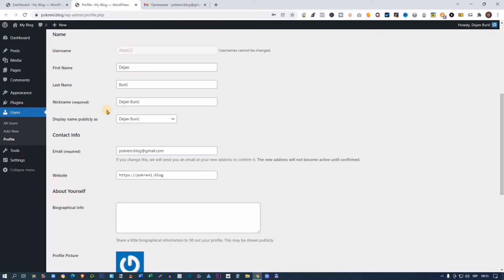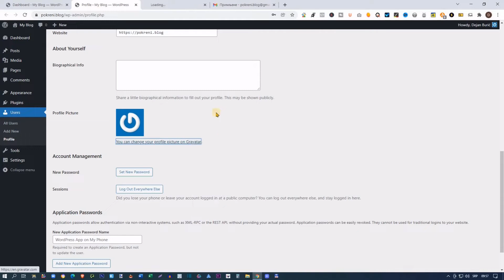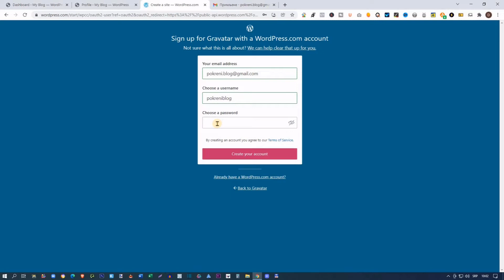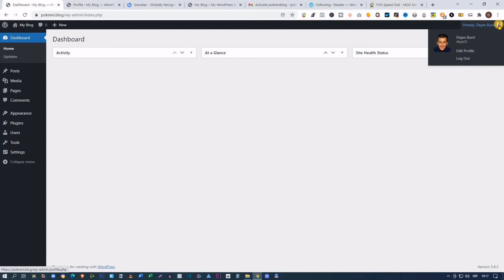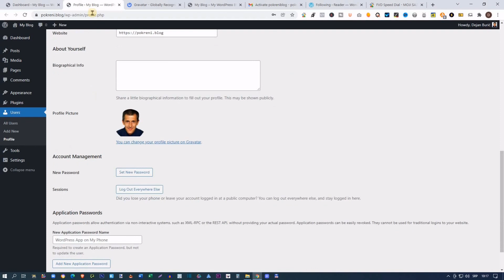Kako postaviti Gravatar sliku na WordPress sajt